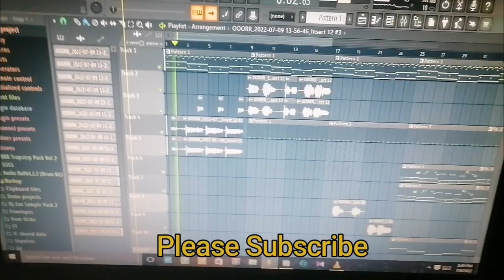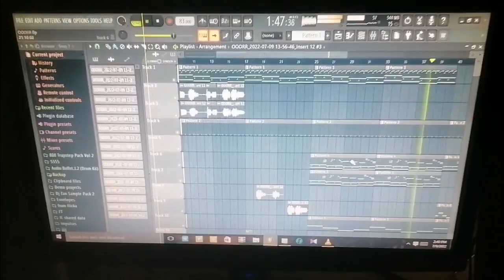Lerato La Pelo Yaka Unreleased Song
Thank you for visiting my channel. If you are new on the channel, consider being part of the growing family.

Visionary Music Record®: bringing mature clean sound to your ears.
Undersigned by Lekhetho Oriah Maffa and Godwin Modike.